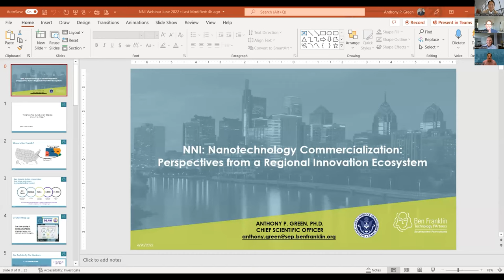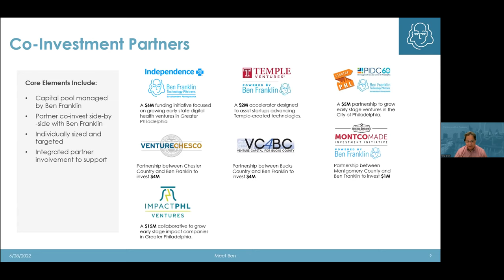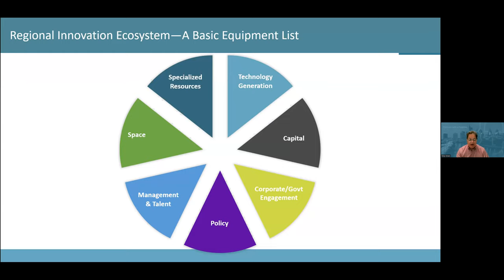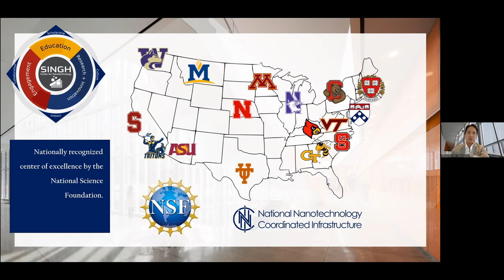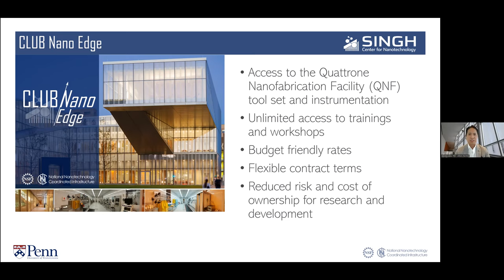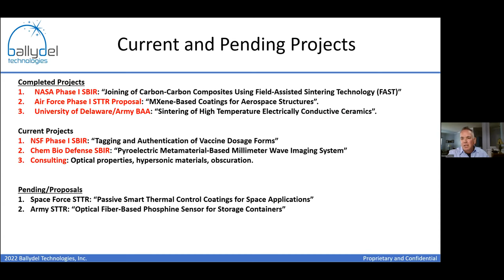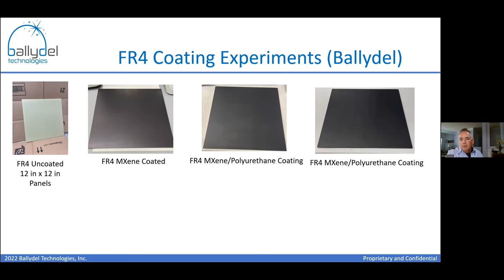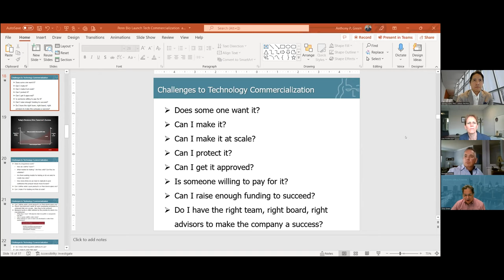Nanotechnology Commercialization: Perspectives from a Regional Innovation Ecosystem Webinar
Recording from the National Nanotechnology Initiative (NNI) Public Webinar, which took place on June 28, 2022.